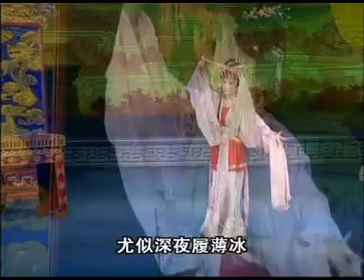[潮州戲曲 | 潮州大戏 |潮州曲] 天子奇緣 - 1 - 薄名紅顏-第二場